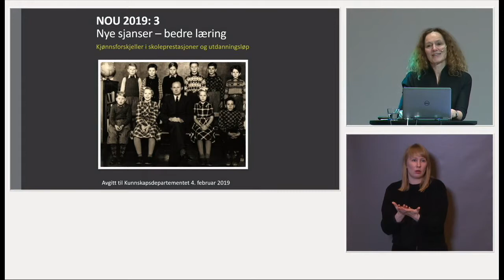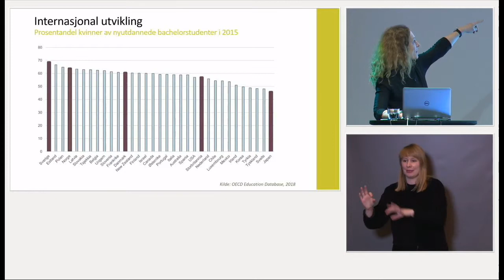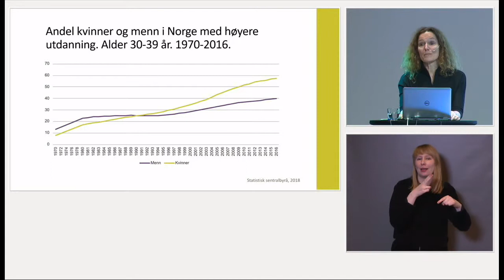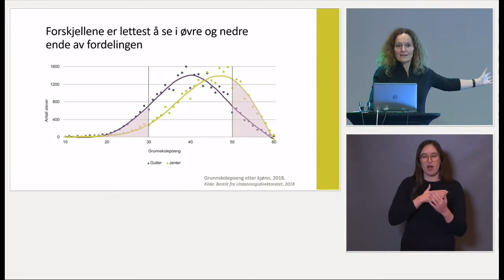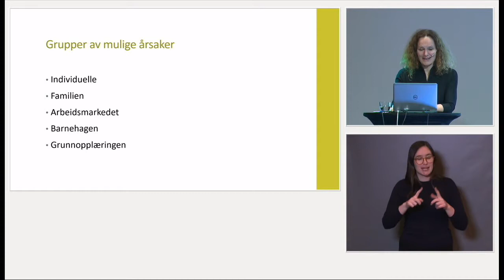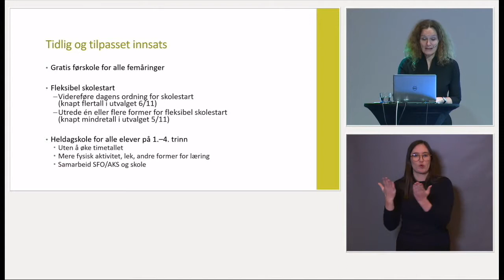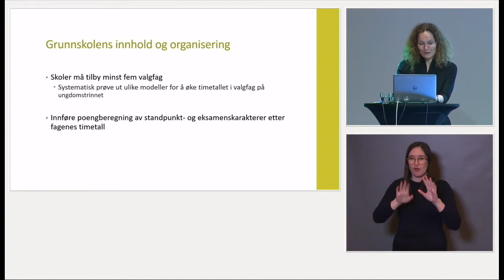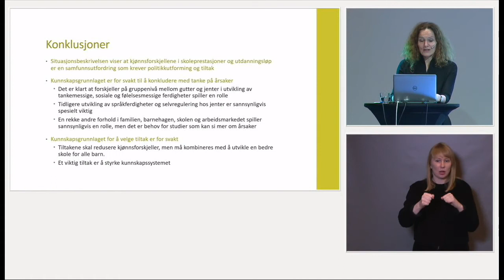Kjønnsforskjeller i skoleprestasjoner og konsekvenser for samfunnet - Camilla Stoltenberg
Hvorfor gjør gutter det dårligere på skolen enn jenter, og hvordan kan vi bidra til å ujevne forskjellen? Stoltenbergutvalget samler inn kunnskap om kjønnsforskjeller i skoleprestasjoner og skal foreslå tiltak som vil kunne redusere disse forskjellene. Hva er konsekvensene av kjønnsforskjellene for de enkelte og for samfunnet, og hvilke tiltak kan gjennomføres? Og hvordan kan vi som jobber i oppvekstsektor arbeide for å utjevne kjønnsforskjellene?